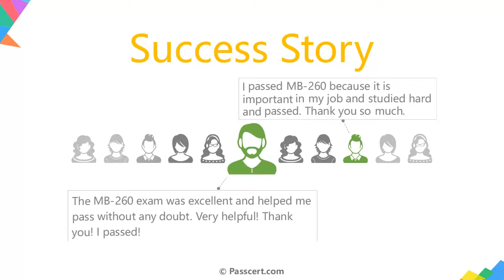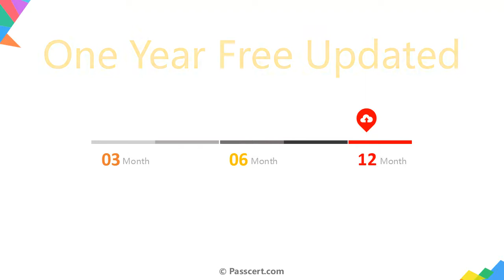MB-260 Dumps - Microsoft Customer Data Platform Specialist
MB-260 Microsoft Customer Data Platform Specialist is a new released Microsoft exam associated with Microsoft Certified: Customer Data Platform Specialty Certification. Passcert provides the latest MB-260 Exam Dumps which are designed on the actual exam pattern and sufficient to prepare you to take the exam. MB-260 Exam Dumps are designed on the pattern of real exam questions, it  will boost confidence and ease the pressure to appear successfully in the real exams.  Microsoft MB-260 Exam Dumps will not only enhance your knowledge but will also increase confidence so that you can pass real test. We ensure you can get an outstanding result in the final exam.